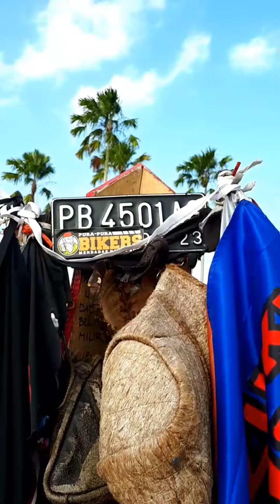bersama all bikers tenggarong & samarinda ngumpul bersama tamu dari papua barat pace hanif